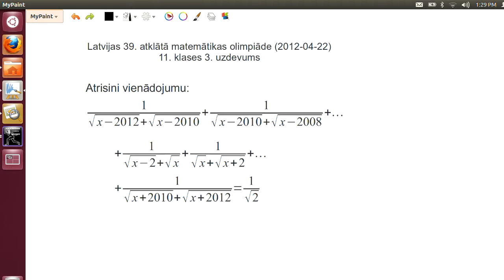AMO2012, 11.klases 3.uzdevums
Atrisini vienādojumu:
1/(sqrt(x-2012)-sqrt(x-2010)) + 1/(sqrt(x-2010)-sqrt(x-2008)) + ... 1/(sqrt(x+2010)-sqrt(x+2012)) = 1/sqrt(2).